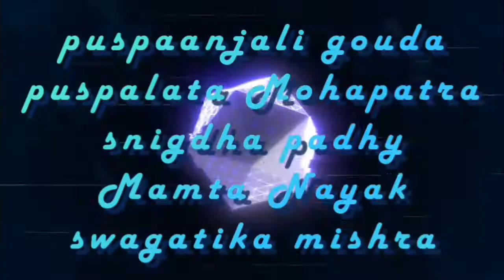koraputia Nani | କୋରାପୁଟିଆ ନନୀ | song zumba dance | ladies fitness club ndajeypore 8763551117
ladies fitness club nda
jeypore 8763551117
koraputia Nani କୋରାପୁଟିଆ ନନୀ song zumba fitness dance performance

performance by

puspanjali goudo

paspalata mahapatra

Mamta nayak

singdha Rani padhy

swagtika mishra